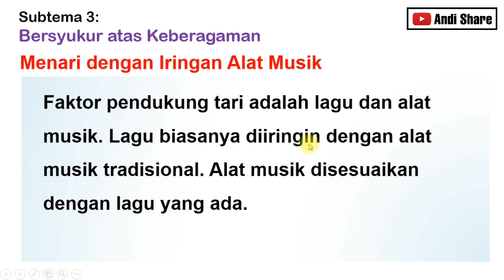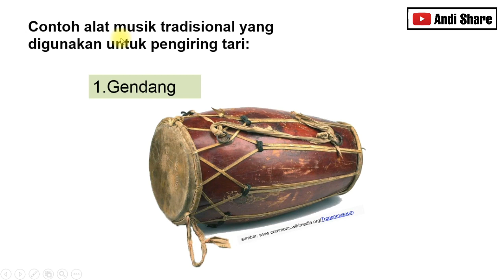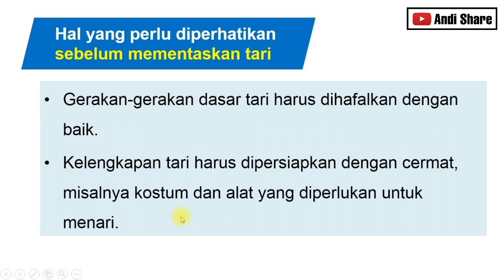Rangkuman Materi | SBdP ( Menari dengan iringan musik ) - Tema 1 Subtema 3 Kelas 4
*Rangkuman Materi Tema 1 Kelas 4*

🙏 Semoga Bermanfaat